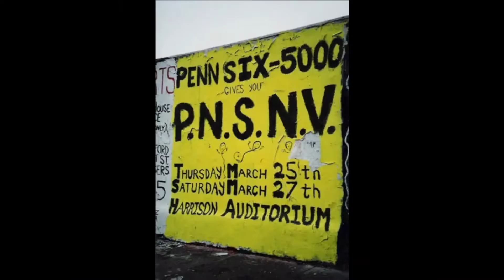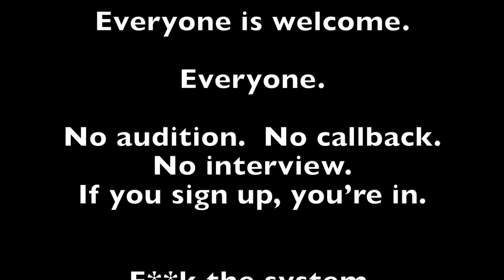2022 Penn Six SPAN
2022 Penn Six reformation video for SPAN